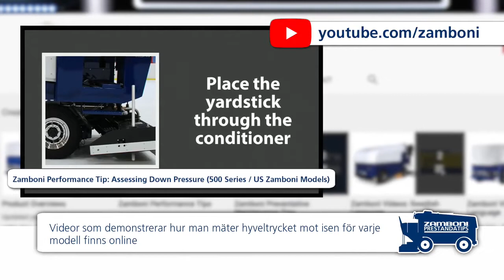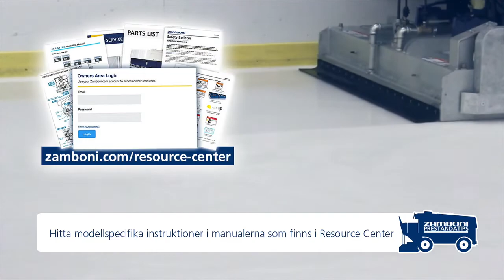Zamboni Performance Tip: Maintaining Proper Down Pressure SWE